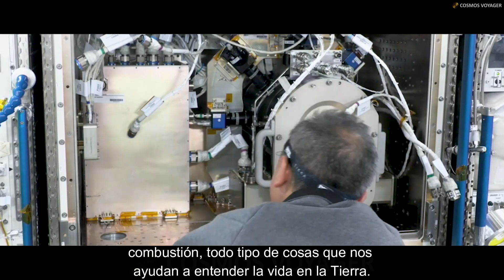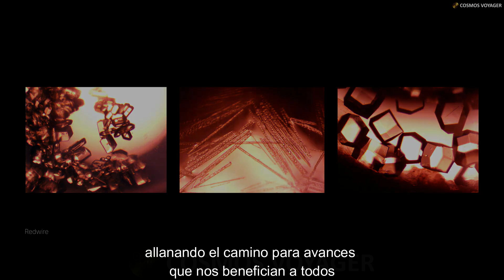Estación Espacial Internacional: El laboratorio de la humanidad en el espacio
Orbitando a más de 400 km sobre la Tierra, la Estación Espacial Internacional es una potencia de ciencia de vanguardia que está desbloqueando descubrimientos que no son posibles en la Tierra. Estamos probando tecnologías que son fundamentales para nuestro regreso a la Luna y contribuyendo a avances médicos y sociales que mejoran la vida en nuestro planeta.

Después de más de dos décadas de resultados, seguimos inspirando a las generaciones futuras desde una plataforma que es una de las colaboraciones internacionales más grandes de nuestro tiempo.

Crédito: NASA
Productora: Nicole Rose